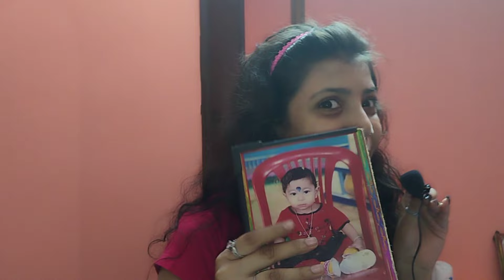ASMR Room' Tour 💗😊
hello
guys welcome and welcome back to my channel  😁i hope very well 😁❤️‍🩹 today I make a new asmr video 😌 sorry  for backgound noise 😞  i hope a i all enjoy this video 📸 please like comment share and subscribe to my channel 😁☺️

9 asmr
90s room tour
9 asmr
90s room tour